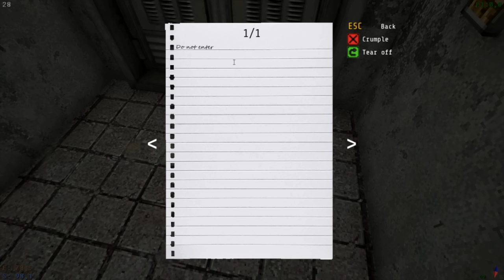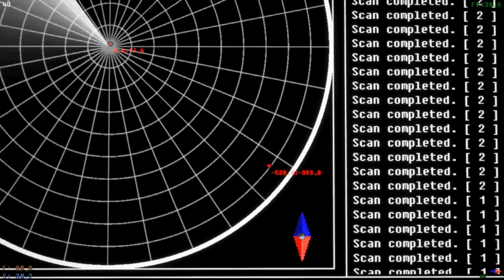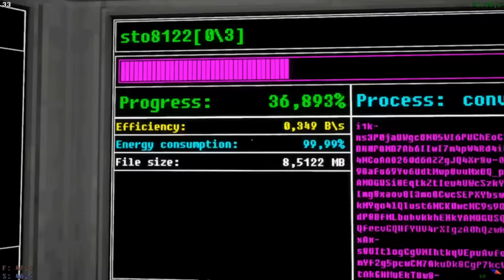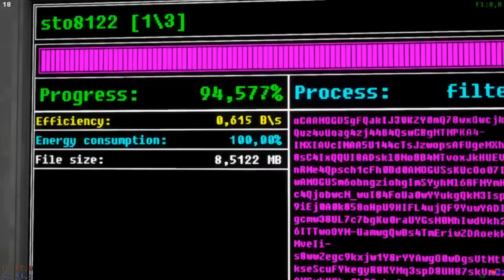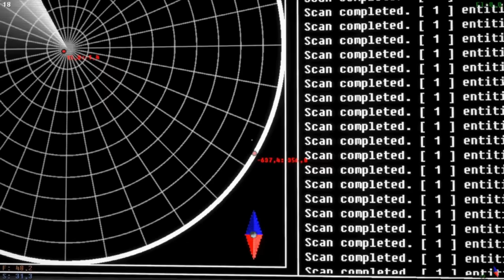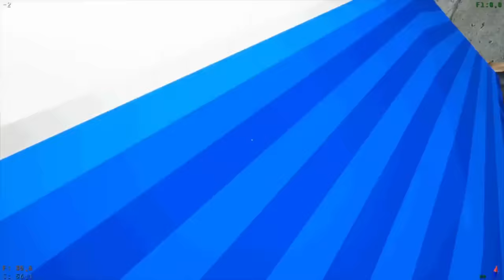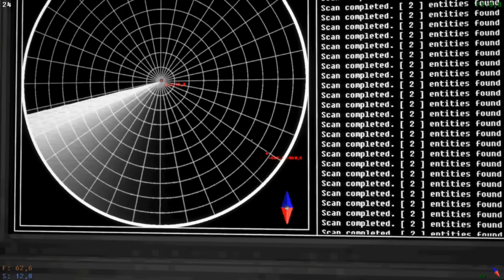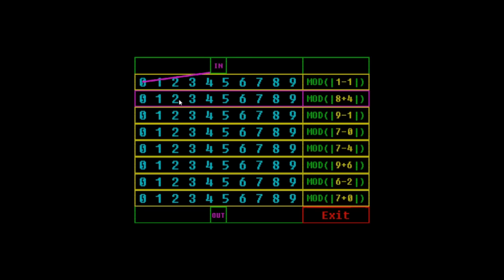[Vinesauce] Joel - Voices Of The Void ( Part 2 )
A power outage? A power outage.
Date streamed: 2 Nov , 2022

Like the stream? Draw something for the Vinebooru!